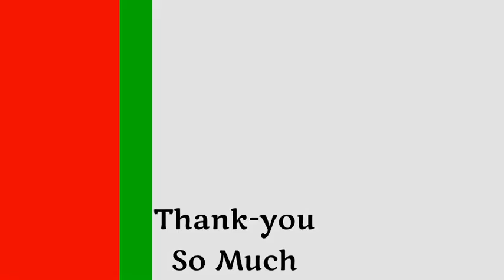Ek Ajnabi Hasina Se Yu Mulakat Ho Gayi❤️ | Instrumental cover song | Sneh Piano Cover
In This Video I tried To cover,
Ek Ajnabi Hasina Se Yu Mulakat Ho Gayi Instrumental Version

Note: We don't owned the copyrights of the Song/Music that we played in this video. All copyrights & credit to Song/Music owner. Here is credit of the Song/Music that we Covered(Played) in our video.

Credits:~
Video editor:~ Nikhil Patel
Audio editor:~ Sneh Patel
Piano player:~ Sneh Patel
Video recorder:~ Sneh Patel

My Keyboard :~ Yamaha Psr I-425
Best Keyboard for begginers:~

Yamaha I 455:~